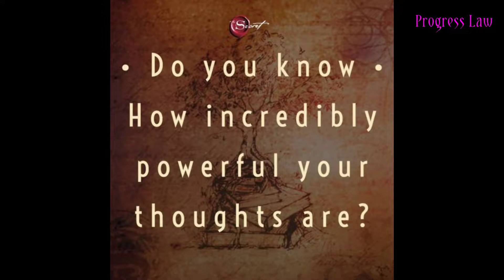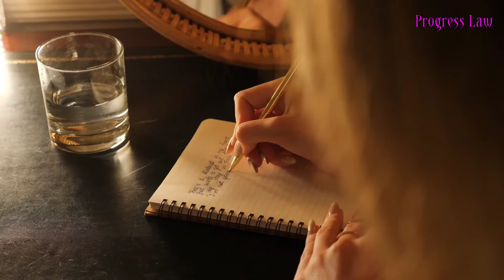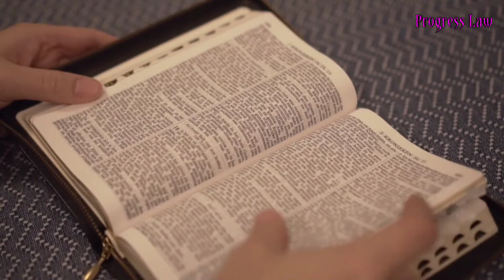Secret to you book summary by Rhonda Byrne. Love yourself and Attract the life you want.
Want to know how to attract anything with your mind ? The secret explores the law of attraction and explain how to attract anything you want. Much of the concept is based on actual science, and it says that thoughts are vibrations.
When we use our brain to think, we're sending out signal into the universe. Whether positive or negative, the universal attempts to match us up with what we think about most, which is why we must never constantly think 🤔 negative thoughts.

The secret by Rhonda Byrne contain information ℹ️ about a universal♾️ law that has been around for thousands of years. The ancients knew about it and used it to attract wealth 🤑, health, happiness and relationships.